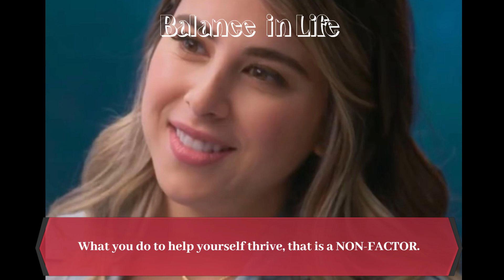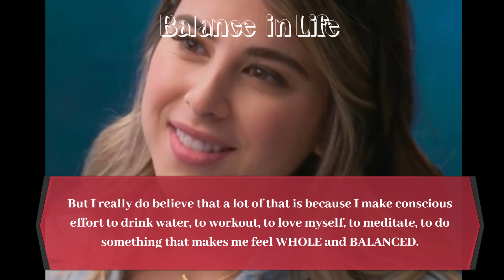Daniella Monet Motivational Speech (part 2)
Daniella Monet talked about how she took control of her life and how she helped those in need around here. Her works have been truly inspirational. Special thanks to Jay Shetty for the great interview.